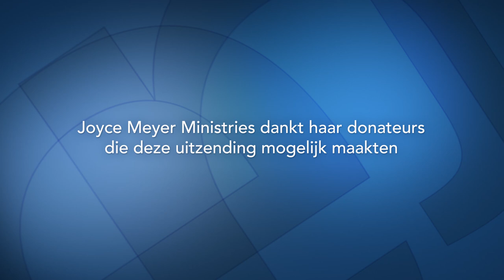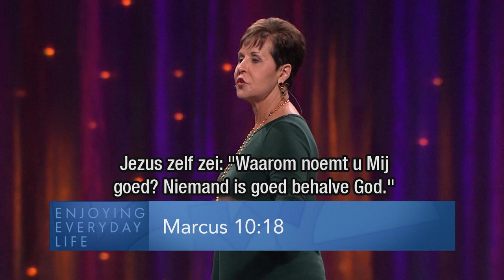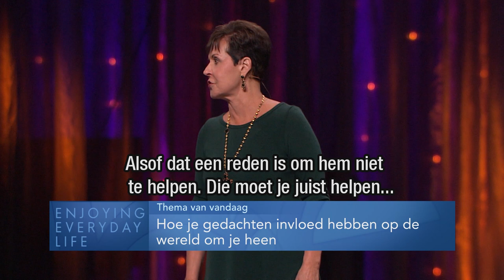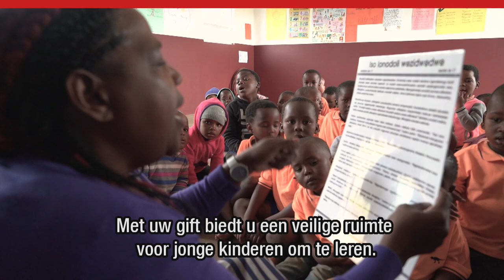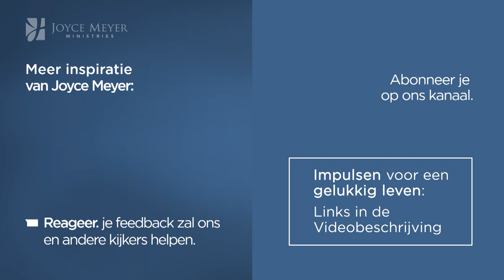Hoe gedachten invloed hebben op je omgeving – Joyce Meyer – Gedachten en woorden beïnvloeden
Zou je graag bevriend willen zijn met jezelf? Onze gedachten, woorden en houding hebben invloed op onze relaties. In deze uitzending vraagt Joyce zich af wat ons tot die personen maakt waar anderen graag hun tijd mee willen doorbrengen.

00:00 Hoe gedachten invloed hebben op je omgeving
07:46 1 Korintiërs 13
07:52 Johannes 13;34-35
12:16 Marcus 10;18
12:43 Filippenzen 4;8
14:31 1 Korintiërs 13;7
19:42 1 Petrus 4;8
22:30 Johannes 5;5